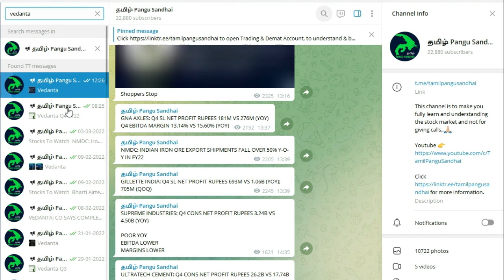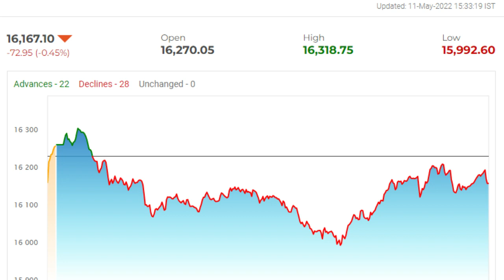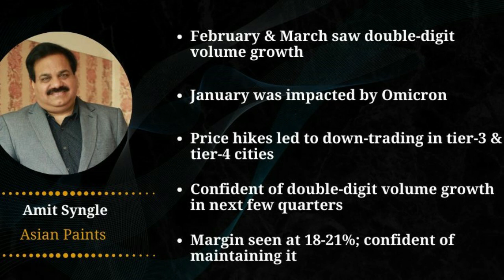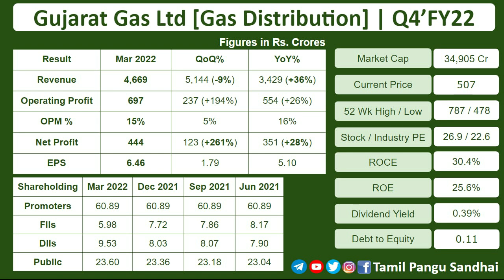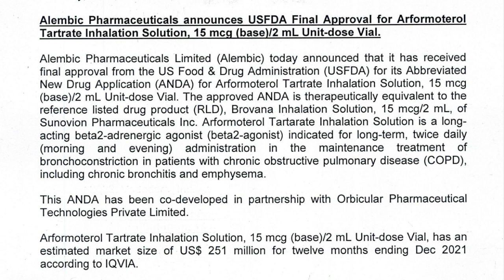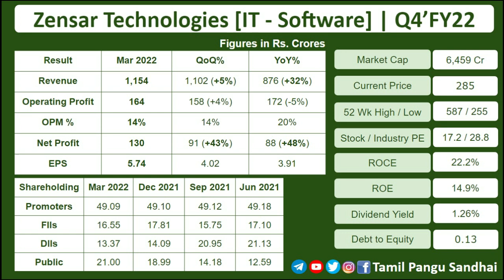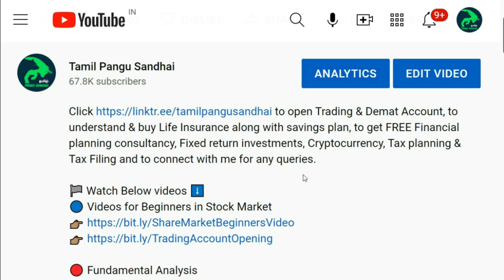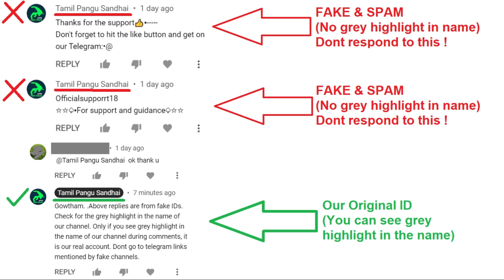Asian paints, Balaji amines, Stocks falling, what to do, Stock market news, Share market basics, Gas